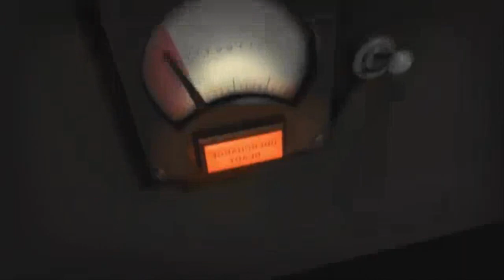I HAVE NO IDEA! Has a Sparta GSC Remix